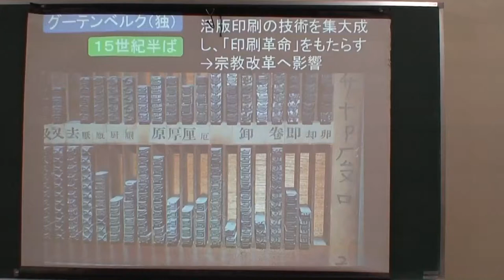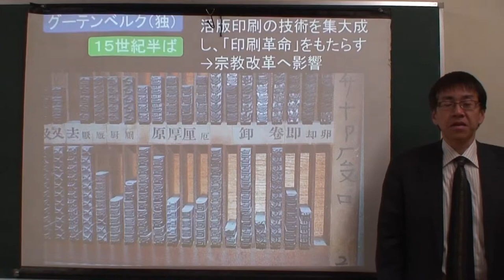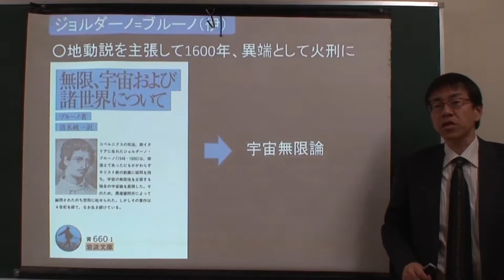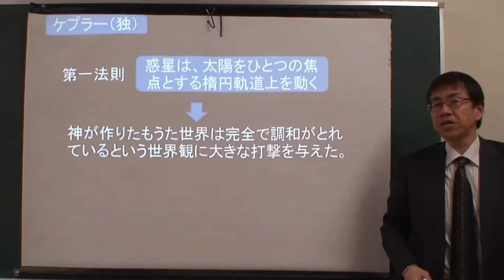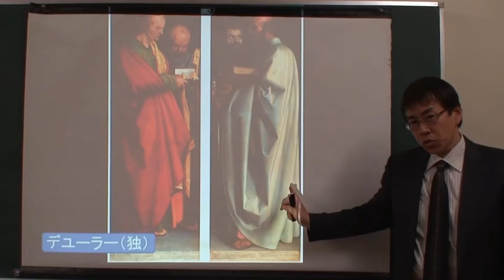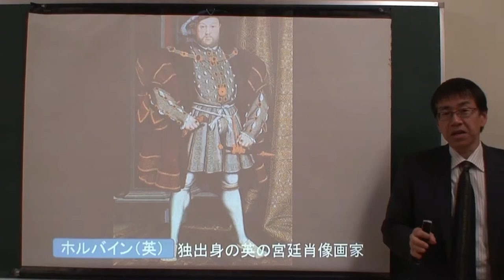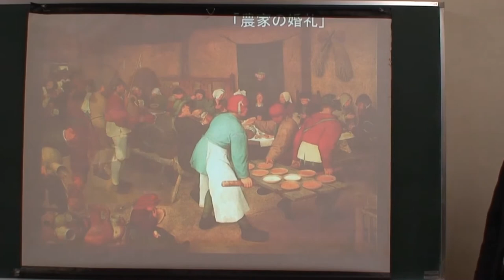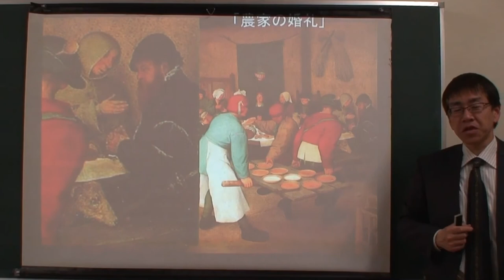TKSルネサンス7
ルネサンス（グーテンベルク、宇宙観の変化、ファン=アイク兄弟、デューラー、ホルバイン、ブリューゲル）
映像では「世界観の変化」と言っていますが、「宇宙観の変化」というべきですね。すいません。